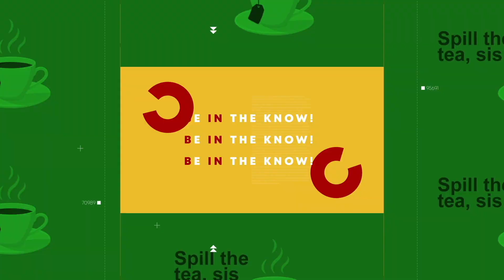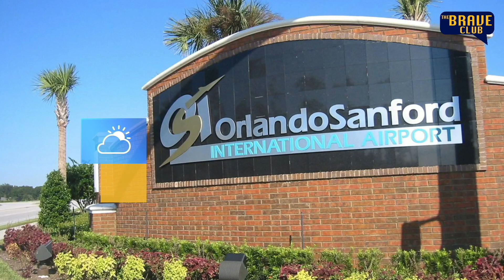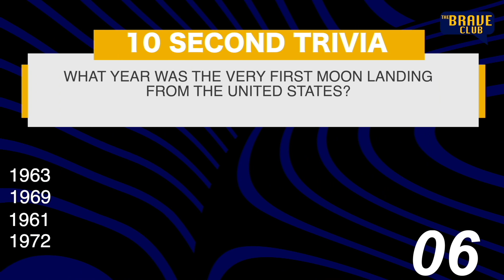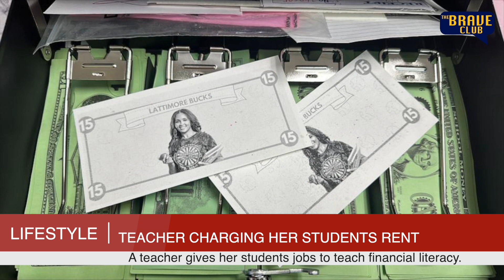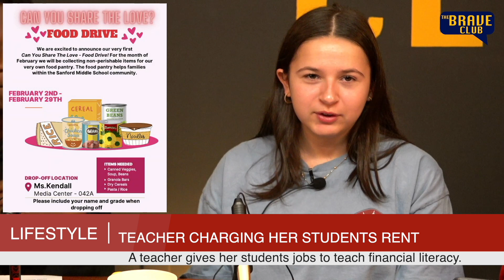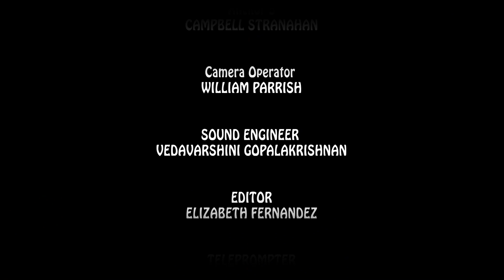The Brave Club Episode 2.50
It's are 50th Episode for Season 2 and we're talking about SPACE! Lunar Landing, The Fantastic Four, and Victor Glover!!!

Sanford Middle School and Warrior Productions Present
"The Brave Club"  Season 2 Episode: 50, Filmed 2.15.24